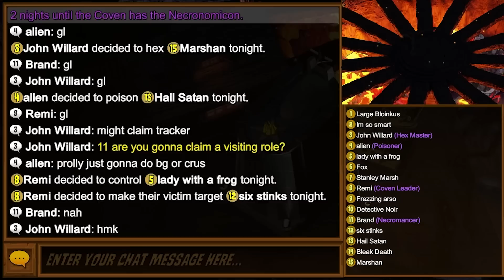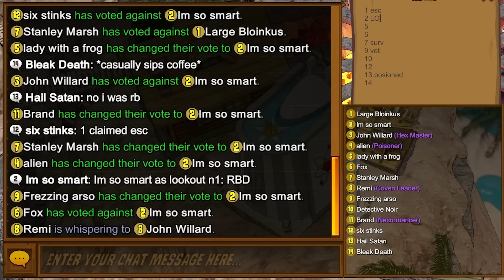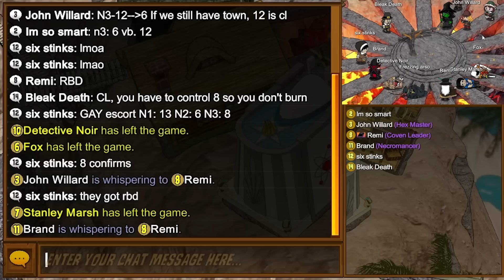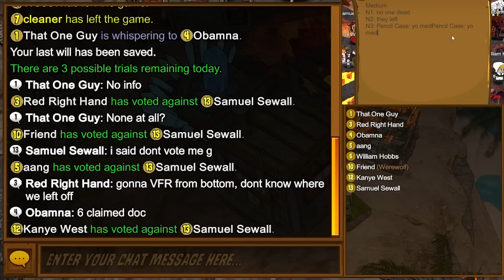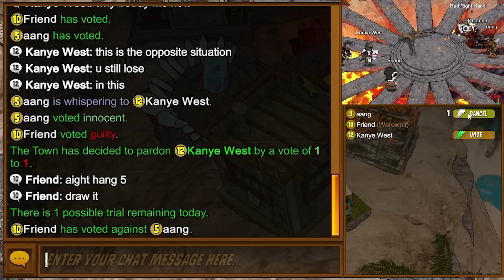I Betrayed Town of Salem's Rarest Character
Town of Salem - Necromancer and Werewolf